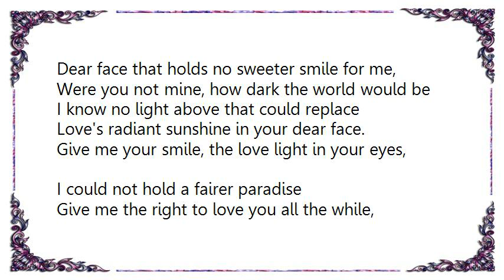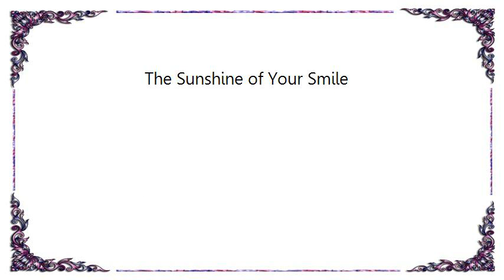Frank Sinatra - The Sunshine of Your Smile Lyrics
[Lyrics Frank Sinatra - The Sunshine of Your Smile]
Dear face that holds no sweeter smile for me,
Were you not mine, how dark the world would be
I know no light above that could replace
Love's radiant sunshine in your dear face.

Give me your smile, the love light in your eyes,
I could not hold a fairer paradise
Give me the right to love you all the while,
My world forever, the sunshine of your smile